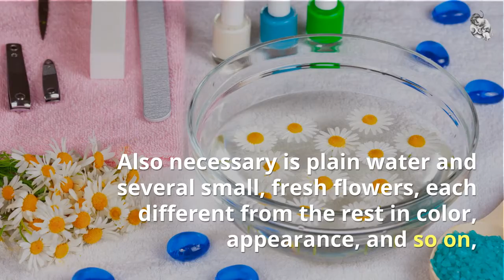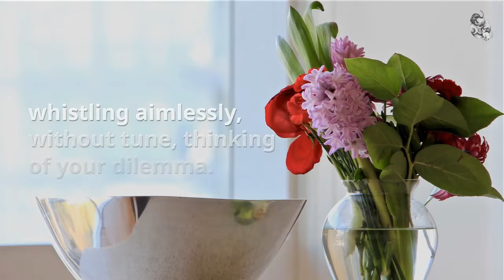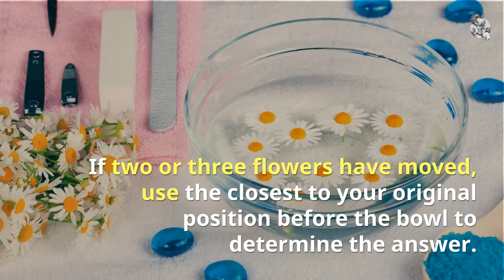Water and Flowers Divination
An ancient Greek method of divination.